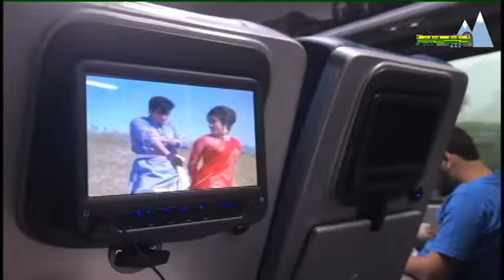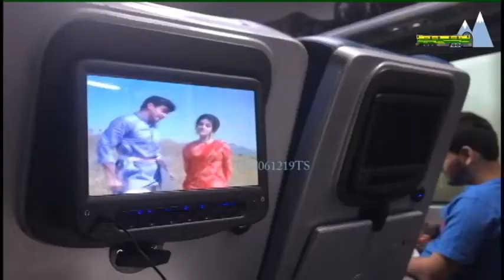Train 18 variants set to replace the Tejas express trains...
Tejas express trains were an attempt by the Indian Railways to run intercity trains at 200 Kmph. In spite of many innovations, Tejas trains were obsolete from their inception. The trains are hauled by locomotives. Locomotive hauled trains can have a high potential top speed but will have lower average speeds because of slow accelaration. To date there are only two Tejas trains, the Mumbai CST-Karmali and Chennai Egmore-Madurai Tejas express. Neither train exceeds a top speed of 130 Kmph.

The arrival of the Train 18 aka the Vandebharat express may have sealed the fate of the Tejas. The railways have decided to stop production of the Tejas Trains. The modern Train 18 trainsets and their variants will be introduced on all planned Tejas routes.